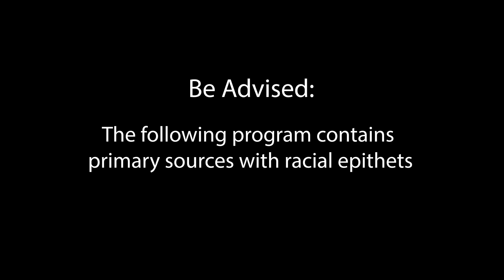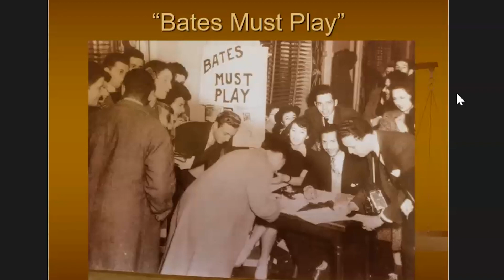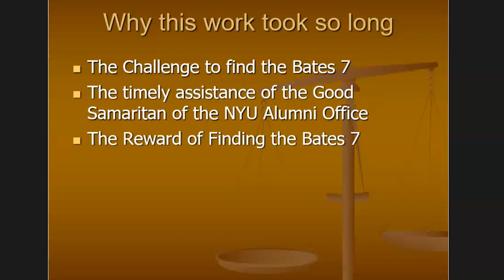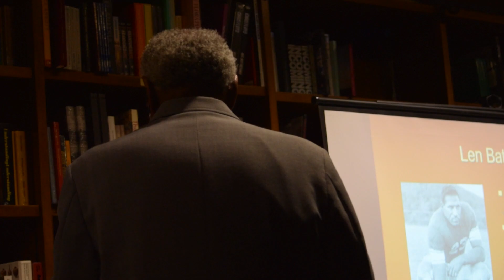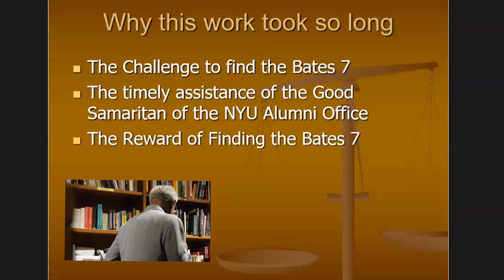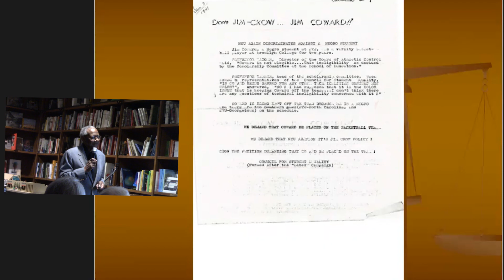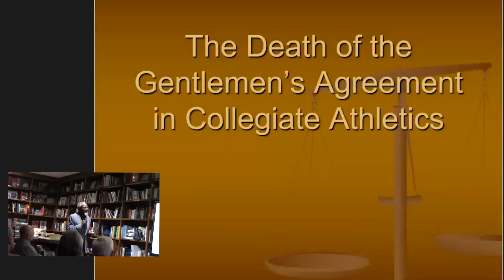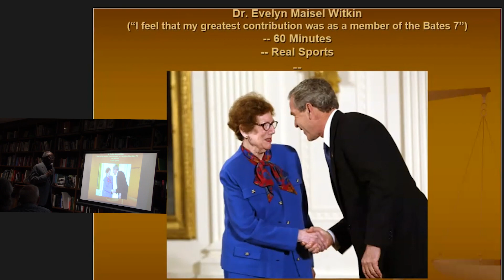The Bates Must Play Movement: A Book Talk With Donald Spivey